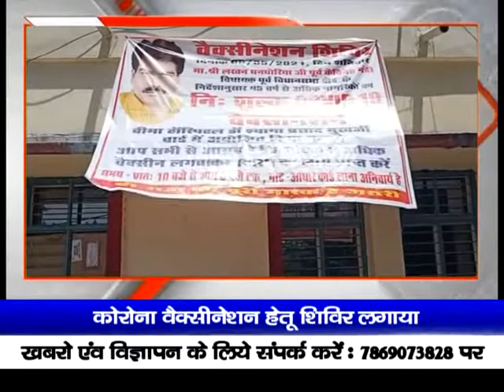कांचघर स्थित श्यामा प्रसाद मुखर्जी वार्ड अंतर्गत बीमा अस्पताल में